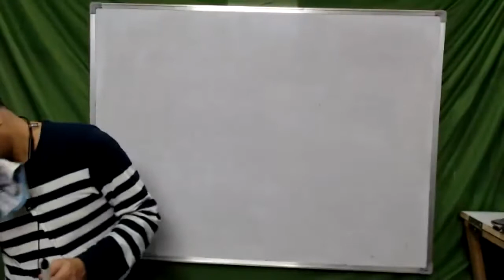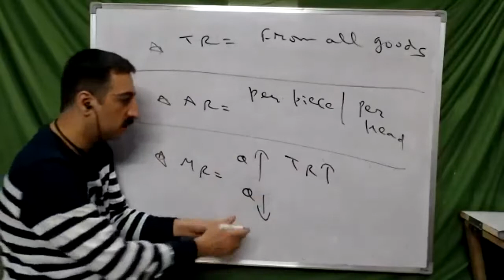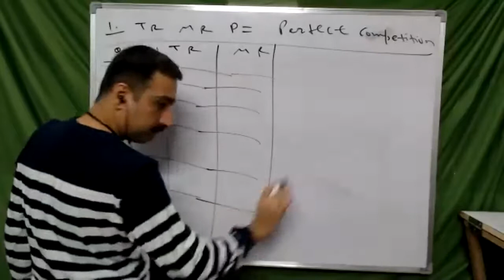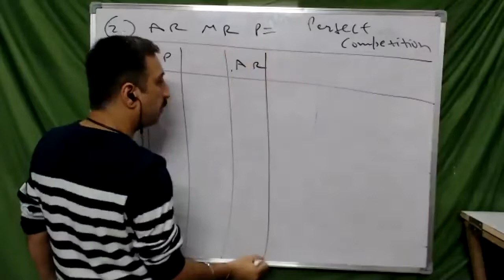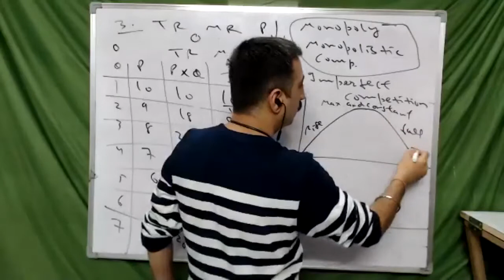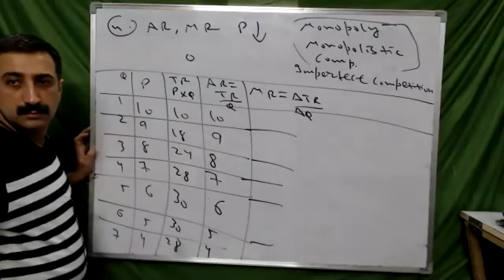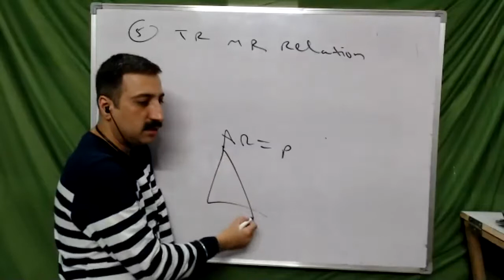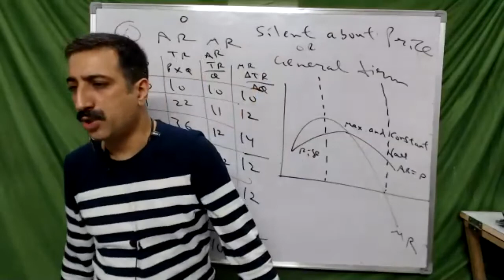CA, CS & CMA Chapter Market Class 7